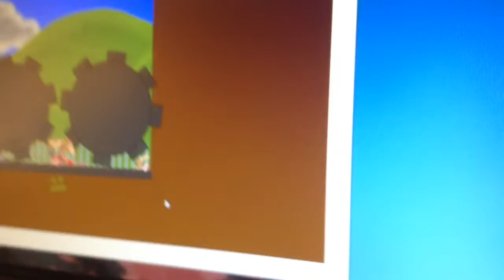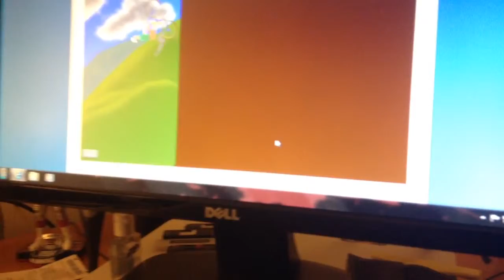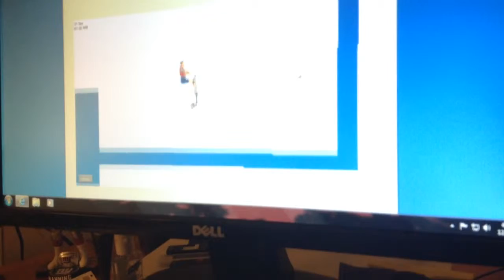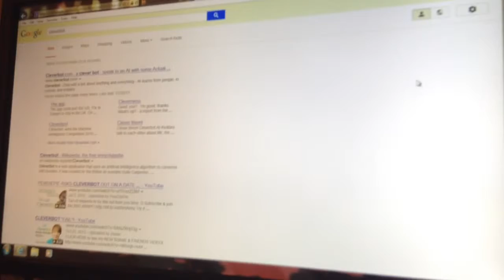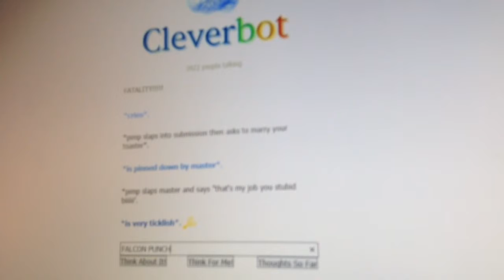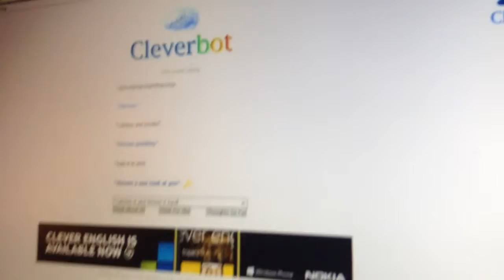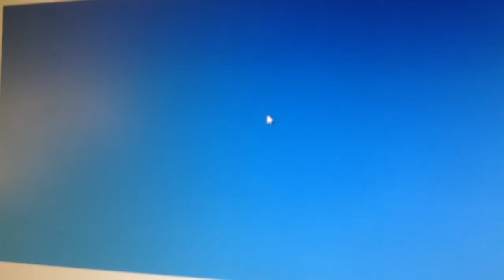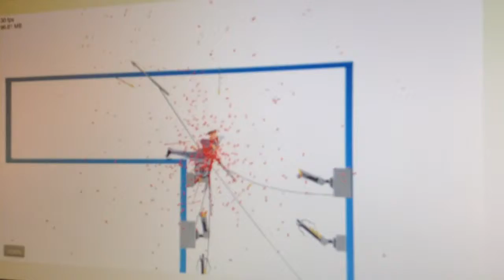Happy wheels by Jordan and gonz and clever bot